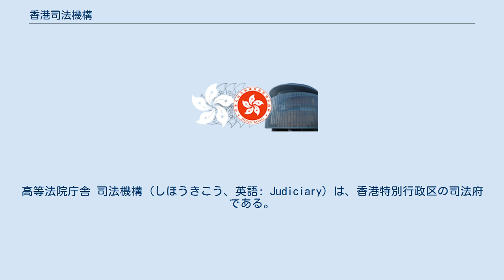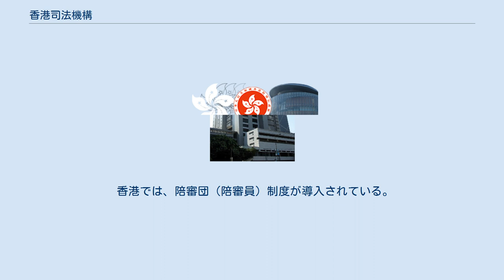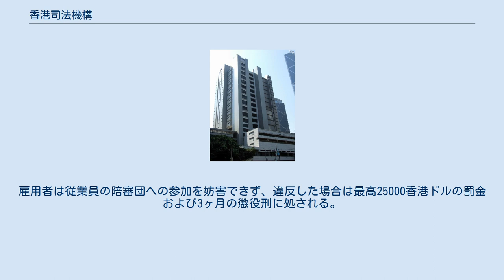香港司法機構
高等法院庁舎 司法機構 (しほうきこう、英語: Judiciary) は、香港特別行政区の司法府である。
終審法院以下、各種法院（裁判所）によって構成される。
司法機構の長は終審法院首席法官で、返還後は李國能が務めている。
なお、司法機構政務処（事務部門）は高等法院ビルの地下に設けられている。
 なお、本文では組織名称に中国語原文を用いる。
「法院」は裁判所、「法官」は裁判官を指す。
 香港では、終審法院、高等法院、区域法院が一つだけ設置されている。
裁判は三審制であるが、第一審は高裁に相当する高等法院でも行われている。
このほか、裁判法院(刑事裁判所)や各種審裁・仲裁処（簡易裁判所に相当する）もある。
日本に比べると、やや複雑である。
 終審法院首席法官と高等法院首席法官は、行政長官が指名し、立法会の承認を経て、全人代常務委員会によって任命される。
この両首席法官は、外国の永住権を持たない中国公民でなければならない。
 そのほかの法官は、法官と司法関係の学識経験者による独立委員会によって推薦され、行政長官が任命する。
普通法を採用する外国から任用することができる。
 香港では、陪審団（陪審員）制度が導入されている。
陪審団には21歳以上65歳未満の香港住民の中から抽選で選ばれる。
選抜などの事務は高等法院司法常務官が担う。
選ばれた場合は、正当な理由があると認められない限り拒否できない。
また、無断欠席も同様である。
雇用者は従業員の陪審団への参加を妨害できず、違反した場合は最高25000香港ドルの罰金および3ヶ月の懲役刑に処される。